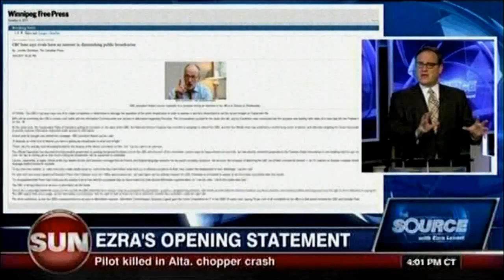Ezra Levant: Code Of Silence - The CBC Buys Off The Media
Incest is best among Canada's Media.